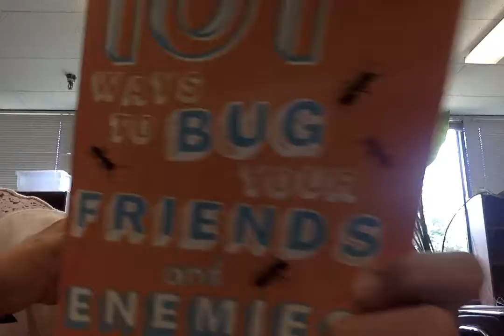101 ways to bug your Friends Does haley know the truth?